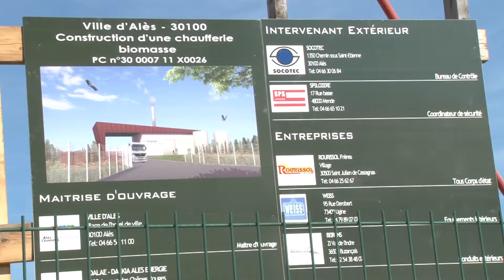Les chaudières biomasse de la nouvelle chaufferie d'Alès sont arrivées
Les deux mastodontes de 50 et 40 tonnes ont été livrés sur le site de Tamaris qui accueille le "poêle géant" destiné à chauffer 3 000 logements.